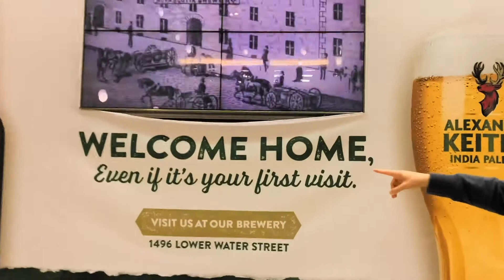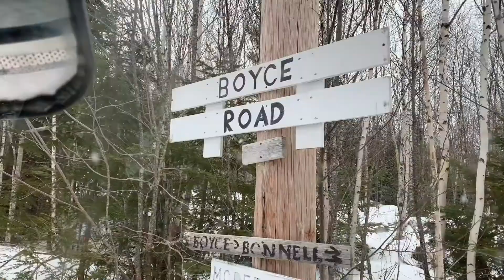Break Lines SNAPPED | 2025 Vlog 59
The title says it all. Please take 15 mins and join us on THIS journey!